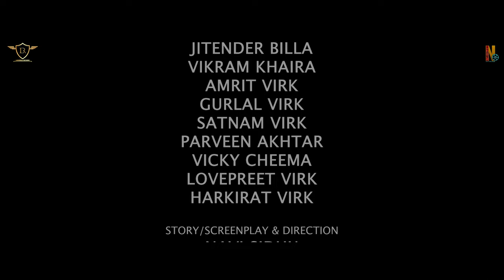Sardaar The king of Punjab | Full Video | Harpreet Singh Ft Yograj Singh | Soul Rockers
Sardaar The king of Punjab | Full Video | Harpreet Singh | Soul Rocker | Latest Punjabi Song 2022
Song : Sardaar -The King Of Punjab
Singer : Harpreet Singh Ft Yograj Singh
Lyrics : Yaad
Video :  Navi Sidhu
Digital & Promotion : SGM Digital

Copyright : Lakhiwala Records